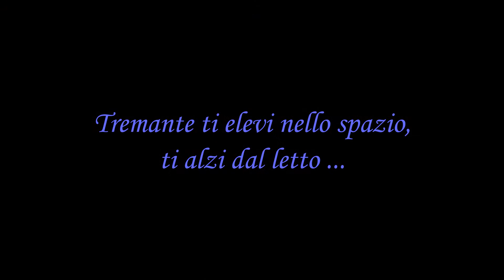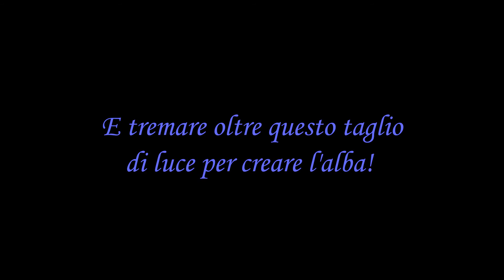DMYTRO TCHYSTIAK - "Fiori"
Vena surrealista nella Poesia dello Scrittore nato nel 1987 a Kiev, Ucraina.